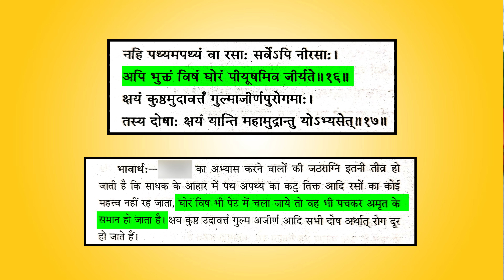पाचन तंत्र होगा मजबूत, कब्ज़ और गैस की समस्या से मिलेगा छुटकारा / Yoga for Digestive System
Join Hatha Yoga Course on Yogi Varunanand App

सम्बंधित मार्गदर्शन

Yoga for bloting
Yoga for constipation
Yogi Varunanand